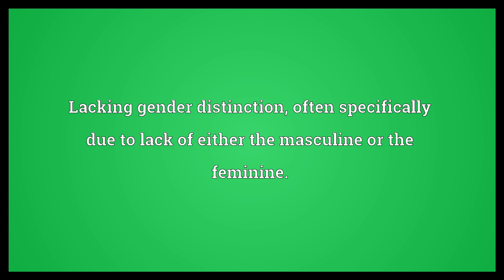Epicene Meaning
Video shows what epicene means. Lacking gender distinction, often specifically due to lack of either the masculine or the feminine.. Effeminate .. Androgynous, hermaphrodite ..  Epicene Meaning. How to pronounce, definition audio dictionary. How to say epicene. Powered by MaryTTS, Wiktionary